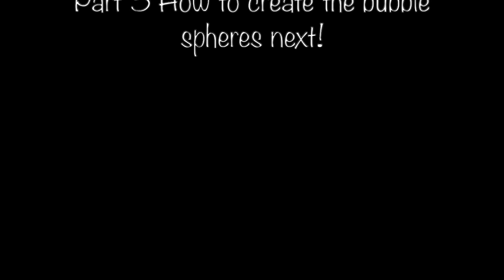Op Art Space Project Part 2-Adding Color